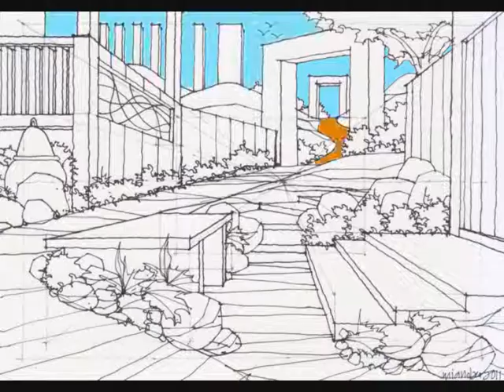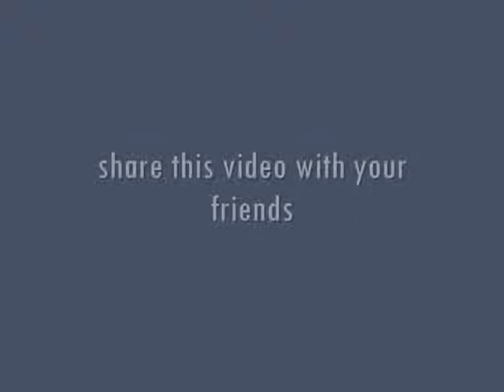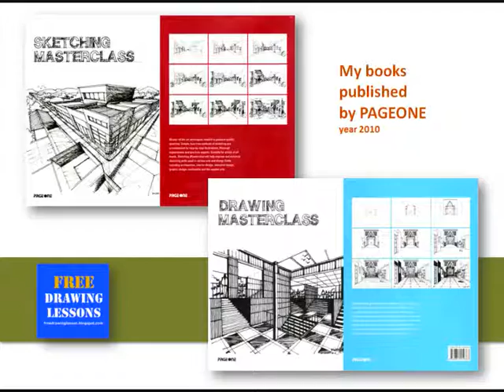Draw a box : A scenery 88...a gardenscape and steps... in a multi point perspective.